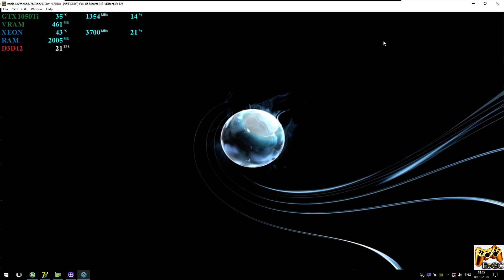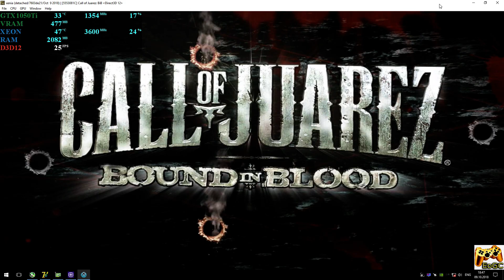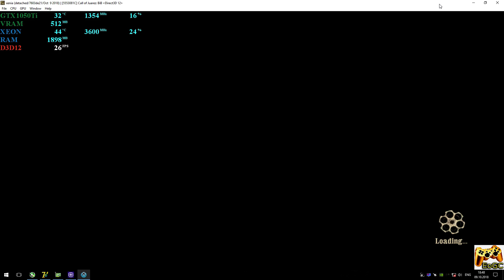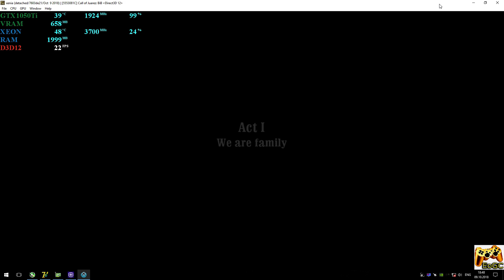XENIA DX12 [Xbox 360] - Call of Juarez: Bound in Blood [Gameplay] DirectX 12 api #1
XENIA Download (use only builds marked as 'release' !!!)
Help
My-Specs
CPU: Intel Xeon e3-1240 V2 @ 3.6 GHz (MB MSI Z77A-G45),
RAM: 8GB DDR3-1866 MHz (Kingston HyperX Fury),
GPU: Nvidia GTX 1050ti 4GB (MSI Gaming X),
Games
Call of Juarez: Bound in Blood (Xbox360)
Status: Half-Playable / Ingame (Progress)
Info
Recording: ShadowPlay
Realtime Footage
Support
PS
Отличный прогресс. Но во всех играх наблюдается одна и та же картина - чрезмерная загрузка GPU и возможность запуска только на мощных видеокартах (в идеале GTX1060 или даже GTX1070+).
 Ждем обновлений :)